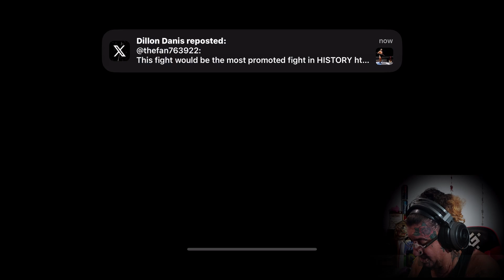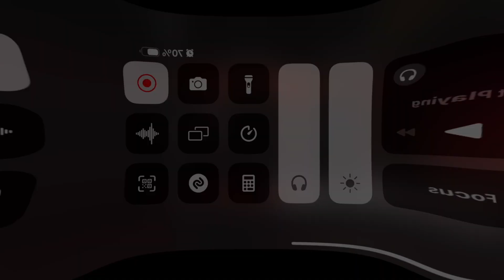MK Mobile: {Hard} Klassic Smoke Challenge {Bow Before Me}